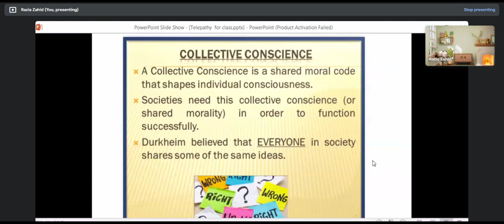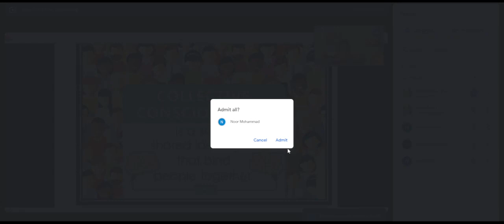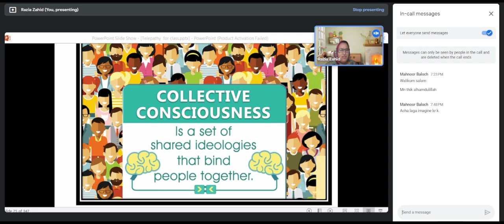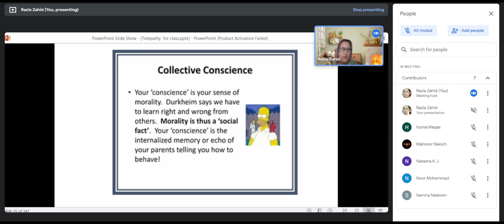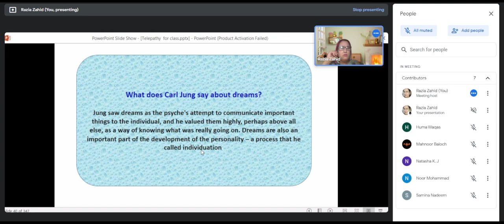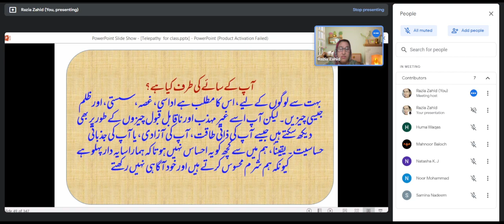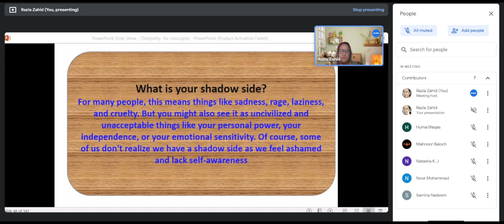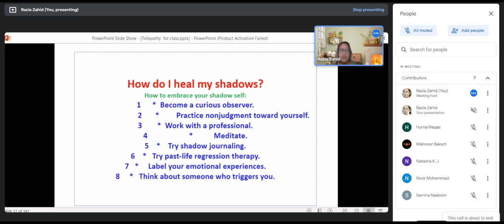Telepathy batch 13 Collective Consciousness by Razia zahid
Telepathy batch 13Collective Consciousness  by Razia zahid